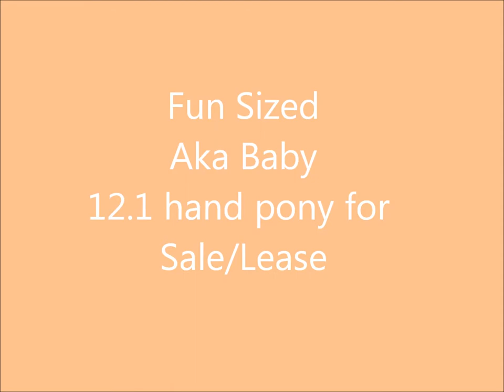Small Black 12.1 hand pony for sale!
Baby, is a 8 year old flashy green small black pony. 12.1 hands, She has only been shown for one season, but placed extremely well, and is still an eligible green. This little pony is as go-get em as they come. Baby has been hunted, jumping the 3 foot solid fences with out as much as a hesitation. Nothing spooks this little girl, and she has never ever bucked. She has auto changes. Will make a great "rinky-dink" short stirrup or small hunter pony! She even has the potential to be a awesome eventer! Good home is a must!